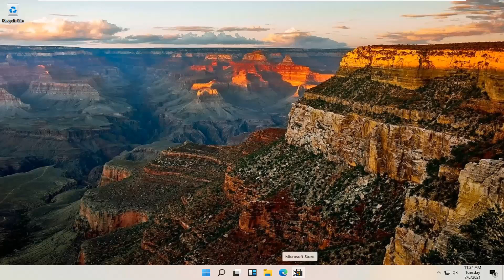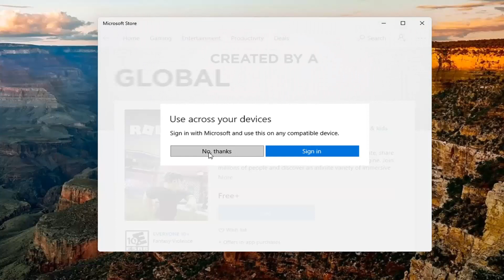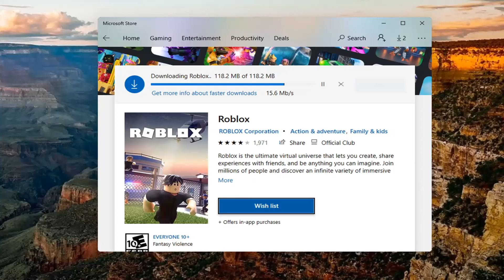How to Install Roblox on Laptop (How to Download Roblox in Windows PC Computer)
Issues addressed in this tutorial:
Roblox pc
Roblox pc setup
Roblox pc download windows 11
Roblox pc guide
Roblox pc gamer
Roblox pc install
Roblox not launching pc
Roblox not loading pc